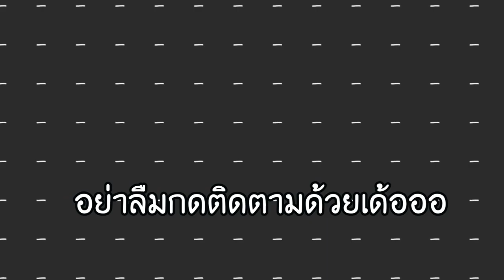จะเป็นไง!? ถ้าทุกอย่างในโลกมายคราฟ "กลับหัวหมด"!! เล่นอย่างยาก - Minecraft โลกกลับหัว